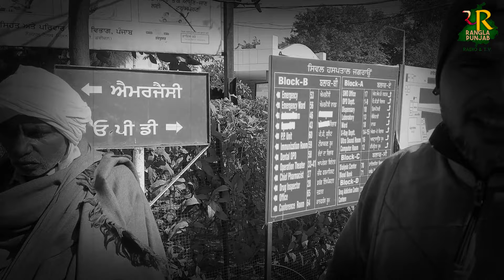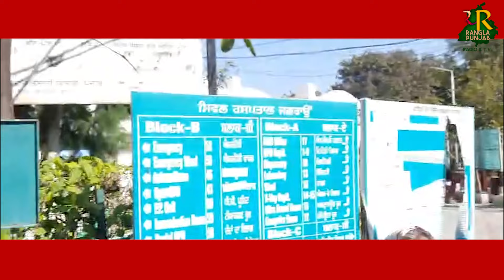ਜਗਰਾਉਂ-ਲਵ ਮੈਰਿਜ ਤੋਂ ਬਾਅਦ ਲੜਕੀ ਦੀ ਭੇਦਭਰੇ ਹਾਲਤਾਂ ਵਿੱਚ ਮੌਤ | RANGLA PUNJAB RADIO & TV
ਜਗਰਾਉਂ-ਲਵ ਮੈਰਿਜ ਤੋਂ ਬਾਅਦ ਲੜਕੀ ਦੀ ਭੇਦਭਰੇ ਹਾਲਤਾਂ ਵਿੱਚ ਮੌਤ
ਸਹੁਰੇ ਅਤੇ ਪੇਕੇ ਪਰਿਵਾਰ ਆਹਮਣੇ ਸਾਹਮਣੇ